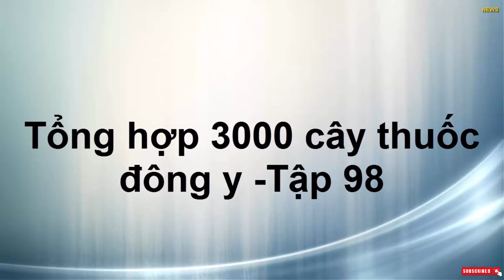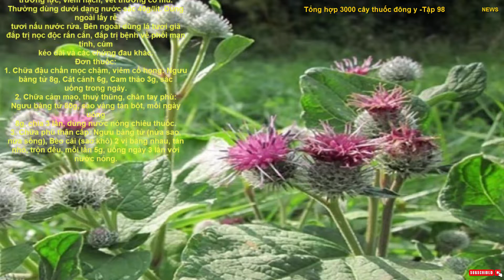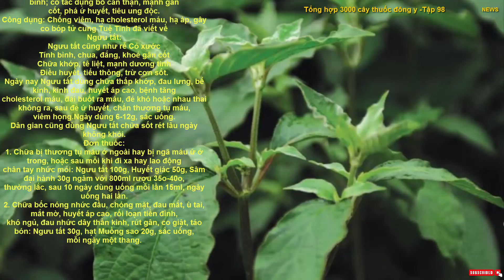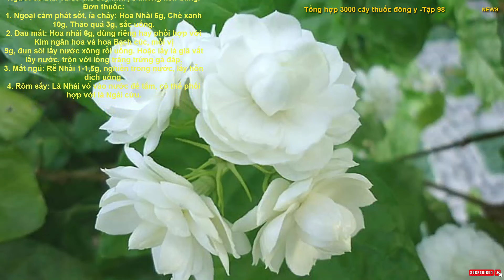Tổng hợp 3000 cây thuố.c đông y -Tập 98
Nhạ nhầu
Nhạ nhầu, Hàm liên Bắc bộ - Marsdenia tonkinensis Cost., thuộc họ Thiên lý - Asclepiadaceae.
Mô tả: Dây leo, lóng dài, lúc non có lông mịn. Lá có phiến xoan, dài 9cm, rộng 5,5cm, chóp tù,
gốc hơi hình tim, gân phụ 6-7 đôi, gần nhau ở phần gốc, không lông, màu lam lam ở mặt dưới, mỏng;
cuống dài 1-2cm. Xim co trên cuống ngắn, ở nách lá; hoa nhỏ, nụ 1mm; đài có lông dày, tràng hơi dài
hơn đài; tràng phụ vàng. Quả đại dài 9cm, thon nhọn; hạt dẹp dài 1cm; lông mào mịn, dài 2cm.
Hoa quả tháng 2.
Bộ phận dùng: Lá, dây - Folium et Caulis Marsdeniae Tonkinensis.
Nơi sống và thu hái: Loài chỉ gặp ở một số nơi như Lạng Sơn (Mẫu Sơn), Ninh Bình.
Công dụng: Dân gian dùng dây lá nấu uống làm thuốc lợi sữa ( Viện Dược liệu).